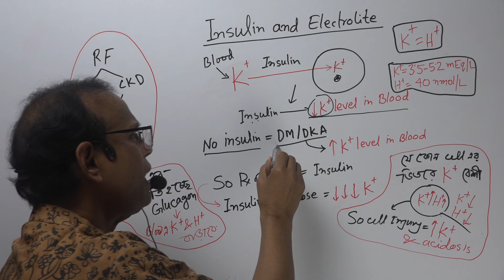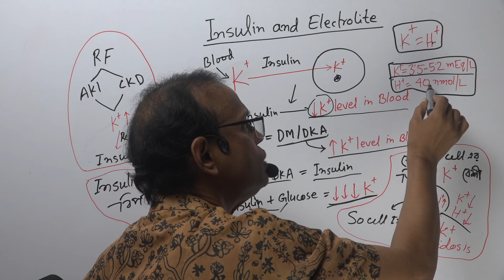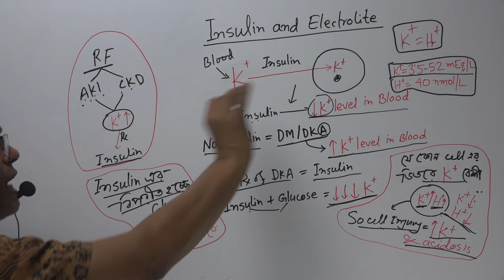Dilip's Tip 4: Insulin Vs Potassium (in Bengali) | Dr Dilip